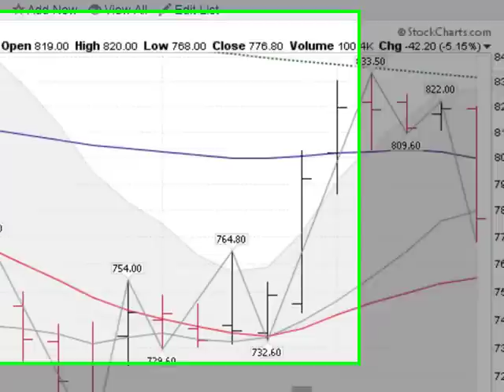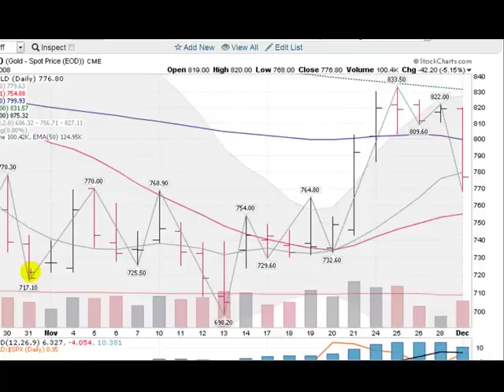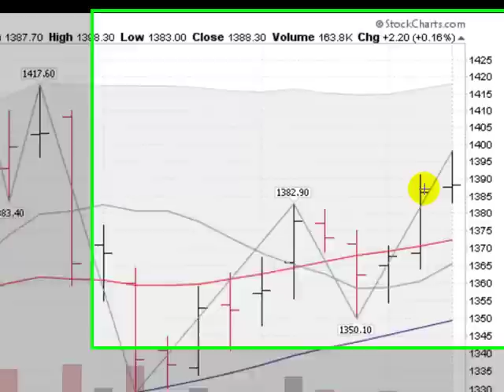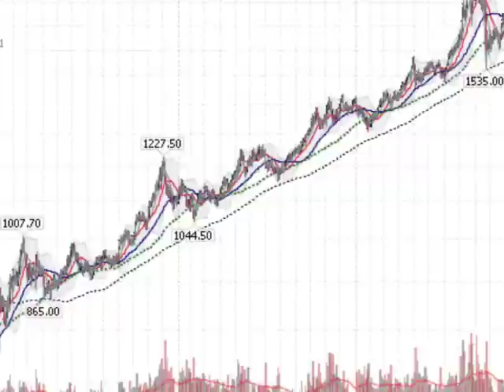NOVEMBER IS GOLD'S BEST MONTH - GET READY!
Pro trader Mark Gordon looks at Gold returns from 2007 in the explosive month of November.

qqq spy dow nasdaq iwm gld slv gdx vix fas gold silver xlf aapl forex stock market stocks monster trends trend investing forecast investments trading trade system day swing wealth picks pics pick tips index futures options index economic analysis golden ticker charts report finance financial economy money  charts commentary trading